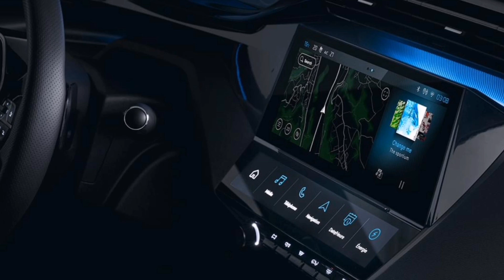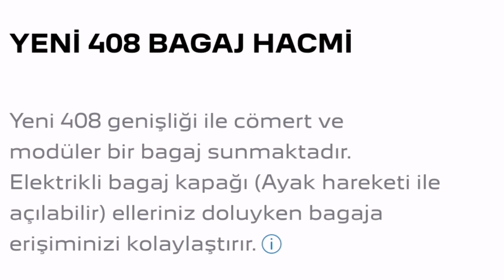Peugeot 408, sedan mı? suv mu? hatcback mi?